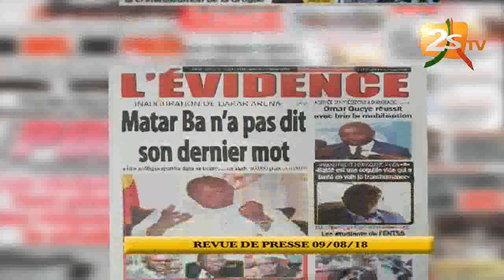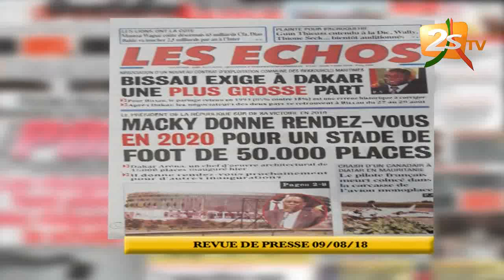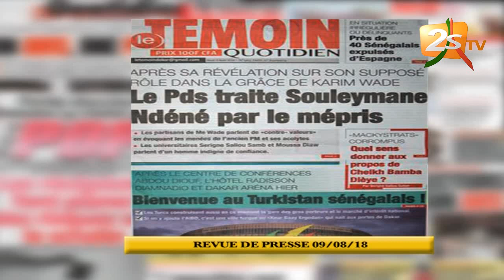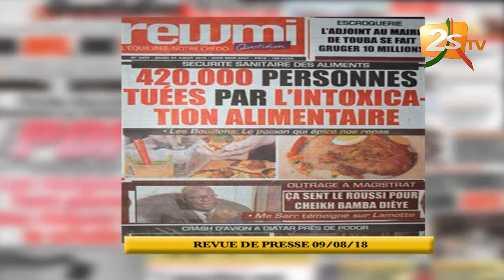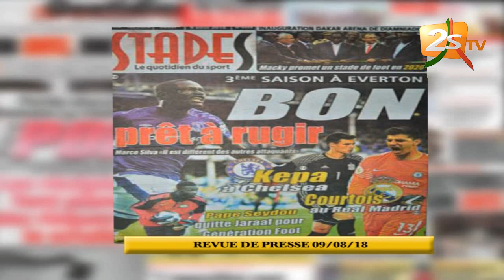REVUE DE PRESSE DU 09 AOÛT 2018